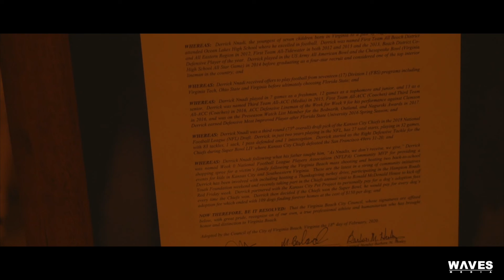Derrick Nnadi Comes Home To Celebrate The First Annual 'Derrick Nnadi Day' in Virginia Beach! [4K]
Derrick Nnadi, Virginia Beach, VA native, comes home to celebrate the first annual 'Derrick Nnadi Day' in Virginia Beach! After a victorious football season with the NFL's Kansas City Chiefs, who recently won Super Bowl 54, Derrick (Defensive Tackle) enjoys time with family and friends. During his time home, he was able to visit Ocean Lakes H.S., The Boys & Girls Clubs of Southeast, VA, and Virginia Beach City Hall, where 'Derrick Nnadi Day' became official!

DERRICK NNADI DAY - FEBRUARY 18th

Derrick is also a graduate of Ocean Lakes High School (Virginia Beach) and a product of the Florida State Football Team.

Filmed in 4K and edited by - @_nicholis

Instagram/Twitter - @dnnadi / @derricknnadi